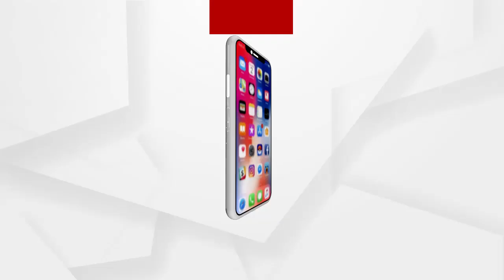ପତାକା ଉତ୍ତୋଳନ କଲେ ପର୍ଯ୍ୟଟନ ମନ୍ତ୍ରୀ ପଦ୍ମନାଭ ବେହେରା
ଗଞ୍ଜାମ ଛତ୍ରପୁରରେ ସାଧାରଣତନ୍ତ୍ର ଦିବସ ଅବସରରେ ପତାକା ଉତ୍ତୋଳନ କଲେ ପର୍ଯ୍ୟଟନ ମନ୍ତ୍ରୀ ପଦ୍ମନାଭ ବେହେରା...